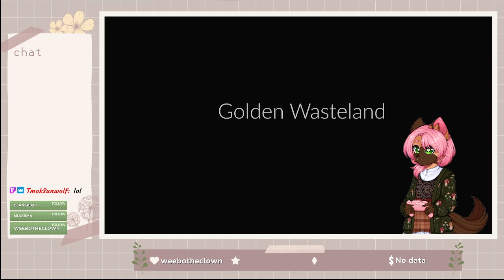SKY Children of Light playthrough pt 1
This is part of my playthrough of Sky Children of Light.